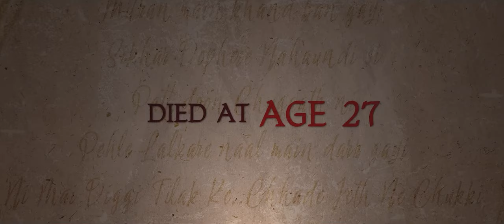ਚਮਕੀਲਾ (ਨਿਰੀਖਣ) Chamkila (Deconstruction Teaser/Trailer) ਮੇਰੀ ਨਜ਼ਰ